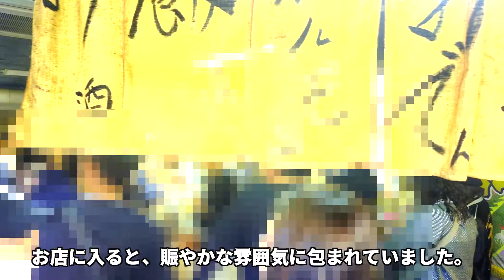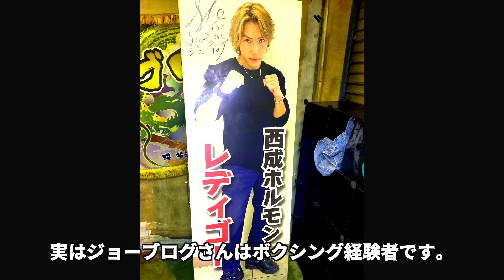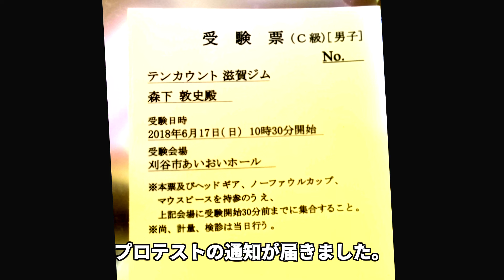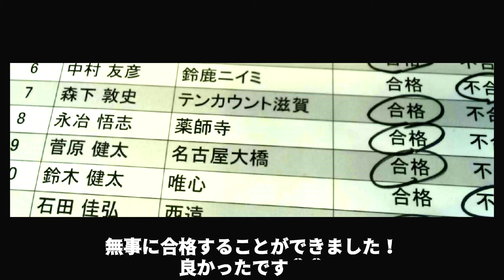ジョーブログさんから学んだボクシングプロテストの挑戦と行動力の素晴らしさ そして、最後には最大のチャレンジが… (冗談ですw)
大阪の西成地区にある人気youtuberのジョーブログさんが経営するお店で、3周年の記念イベントが開催されました。ジョーブログさんの動画は多くの人々に影響を与え、私もその一人です。彼の挑戦的な姿勢や行動力は、ボクシングプロテストの挑戦に影響を与えました。
2017年の『亀田興毅に勝ったら1000万円』の企画や、3カ月でプロボクサーになる挑戦など、彼のボクシングに関する動画は常に刺激的でした
そして、最後にはサプライズのオチが… w
実際にはチャレンジはしておらず、ある種の冗談です！ｗ

(動画の内でご本人様及びお店の方々に撮影、SNSへのアップにつきましては許可を得ております。)
★フォロワー登録よろしくお願いします^^